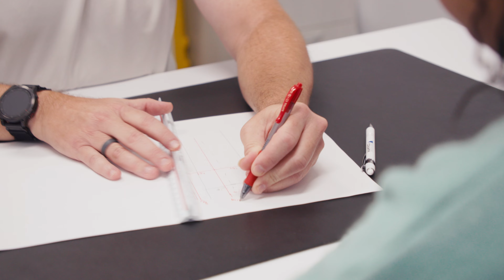Seneca Fire Engineering Joins Coffman Engineers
Coffman Engineers welcomed Seneca Fire Engineering, LLC, a Georgia-based fire protection engineering consulting firm specializing in fire engineering forensics, to the company in August 2024. Dan Arnold, PE, FSFPE, managing partner of Seneca Fire Engineering, joined as a Principal Advisor and continues to conduct investigations and serve clients as before.

The transition to Coffman focuses on increasing capacity in services for Seneca Fire Engineering clients and adding comprehensive forensic fire engineering investigations and litigation support services to Coffman’s capabilities.

Seneca Fire Engineering clients will continue to benefit from working directly with Dan Arnold and have access to the fire protection engineering resources offered by Coffman’s team of 100+ fire protection engineers and designers nationwide.